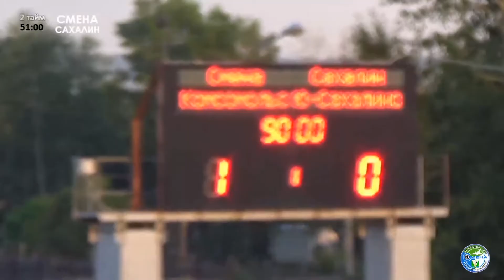КР 1/64. Смена (Комсомольск-на-Амуре) - Сахалин (Южно-Сахалинск) 1:0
Кубок России 2017/18. 1/64 финала
Смена  (Комсомольск-на-Амуре) - Сахалин (Южно-Сахалинск) 1:0 (0:0)
Гол: Юрченко 63 (п)